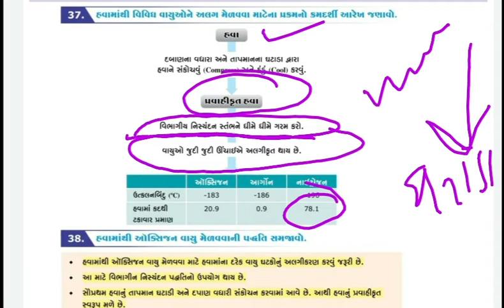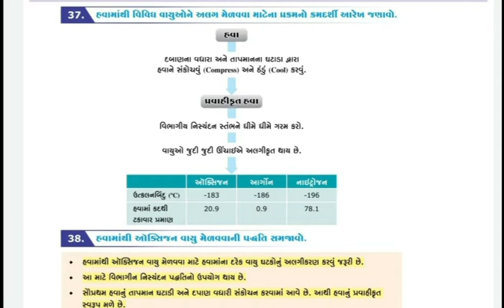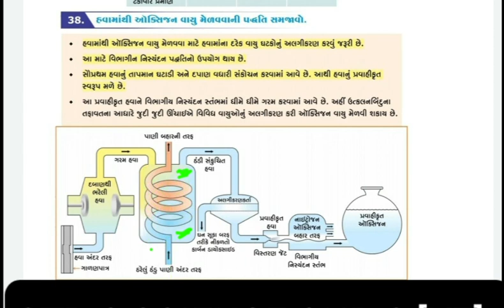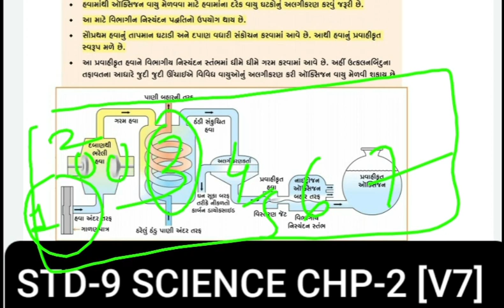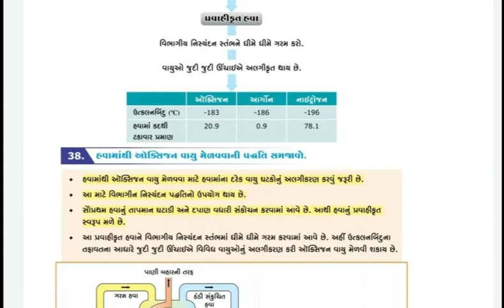STD-9 SCIENCE CHP-2 [V7] PRESENT BY MEHTA JAY